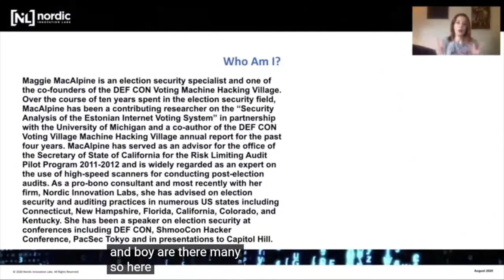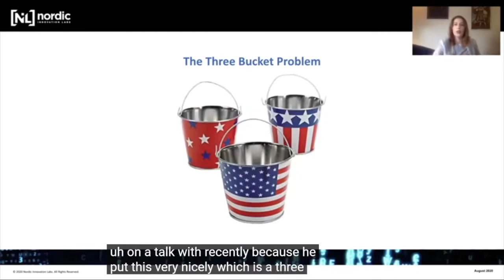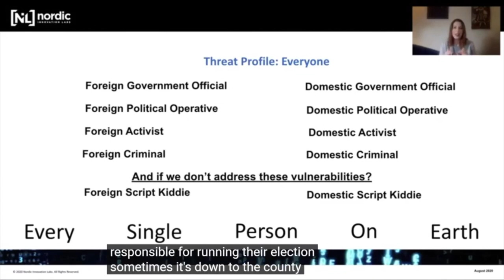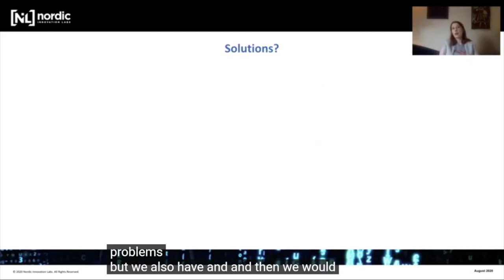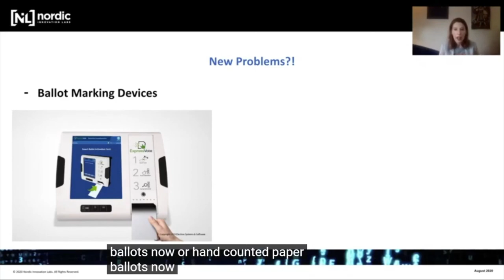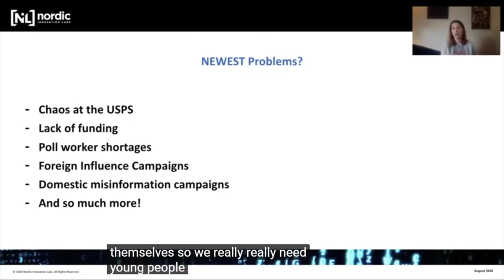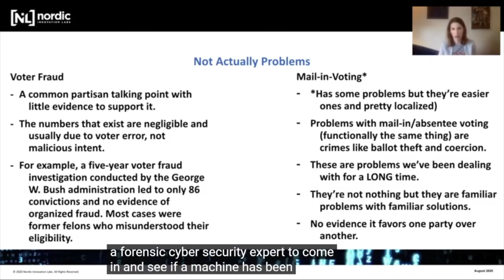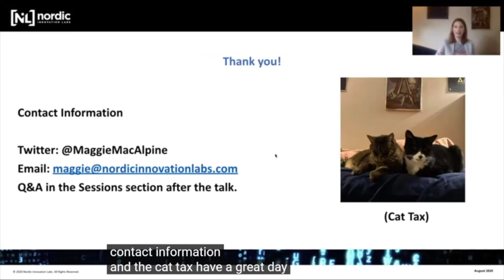Diana Initiative 2020 - Maggie MacAlpine - Election Security 101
Election security in the United States is one of the most complex and difficult cybersecurity challenges facing our country today. Outdated and vulnerable equipment, chronic underfunding, untrained personnel, and a bewildering diversity of jurisdictions and laws are only the beginning of the problems the country faces going into the 2020 election cycle, and experts agree that little to nothing has been done to solve them. All of this in addition to the struggles the country faces with the onslaught of COVID-19.
In 2017, the DEF CON Voting Machine Hacking Village was convened by myself and my fellow organizers, Matt Blaze, Harri Hursti, and Jake Braun. Together, we opened up the previously restricted voting machinery for public, good-faith hacking efforts to explore and educate the security challenges inherent in these machines. In my talk, I will be giving an overview of the overall state of the industry for election security in the U.S. going back to the 2000 Florida recount. Among the topics, I’ll be addressing are how the industry got to its current state, what we can do to improve it, and the individual findings of the three DEF CON Voting Machine Hacking Village reports released since 2017. Our findings have also been featured in a newly released HBO documentary, "Kill Chain".